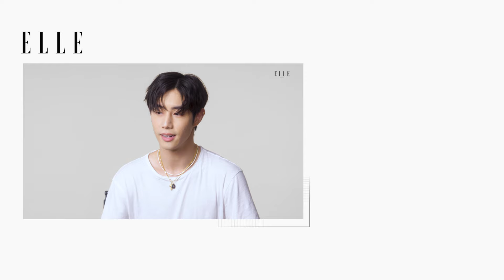Mark Tuan Sings 'One In A Million,' GOT7, and Britney Spears in ROUND 2 of Song Association | ELLE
MarkTuan has played SongAssociation with GOT7, but now it's time for Round2- solo edition. Mark not only sings artists like TaylorSwift and HarryStyles, but reveals what type of music he wants to make in the future, the artist he has on repeat, and the details on his new album TheOtherSide. Will Mark be celebrating with NoTears- or will the buzzer get the best of him?